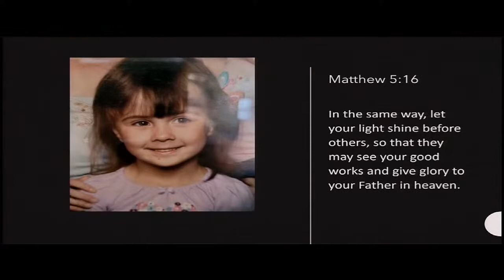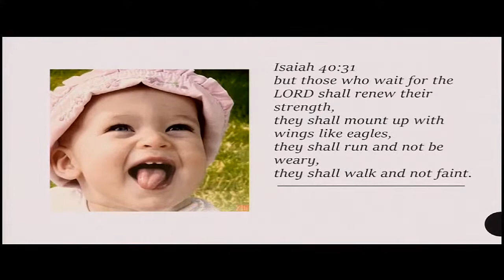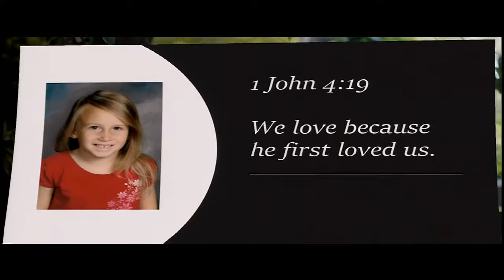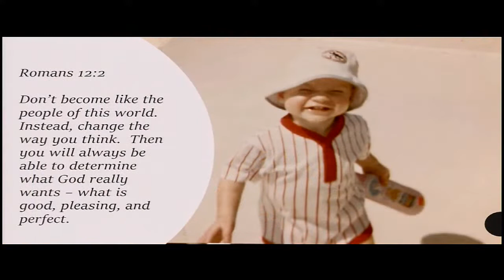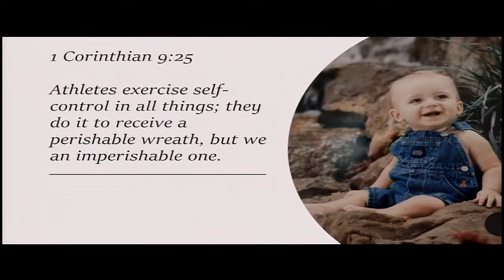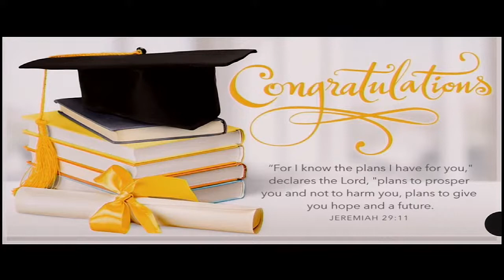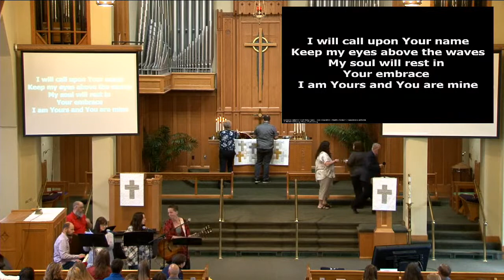10:15AM Worship - Sunday, May 22, 2022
Join us for our contemporary worship service at 10:15AM.